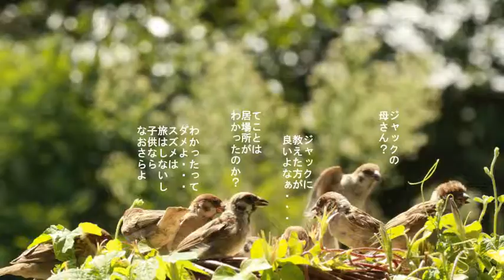写真絵本 スズメのジャック No 053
スタジオ7as7がお届けする「写真絵本　スズメのジャック」、かわいいスズメが活躍する、写真絵本です。
全120話あります。